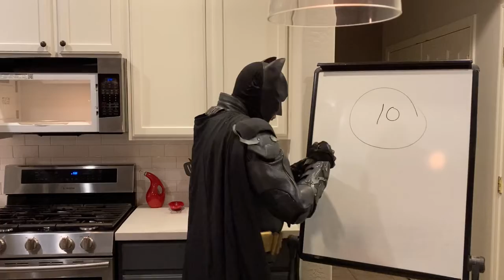Funny Video Of Ramen Noodles Being Cut With Scissors And Mixed With A Taco While Wearing Armor!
Watch ramen noodles being cooked in the microwave. After the noodles are ready watch as the noodles are mixed with various other items. In this video ramen is being mixed with a taco and hot sauce. Each video has a taste test with chop sticks while wearing an amazing costume. If you are looking for some creative ramen noodle recipes, you have come to the right spot. Many friends are looking for ways to make their ramen noodles better. I hope you enjoy the various ramen recipes created. If you would like to see ramen mixed with something in a future video leave a recipe in the comments.